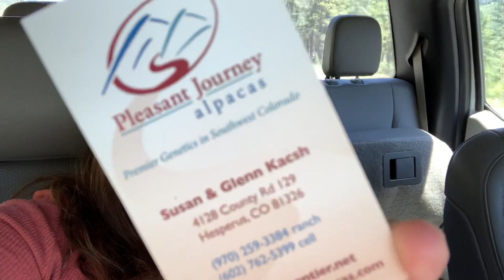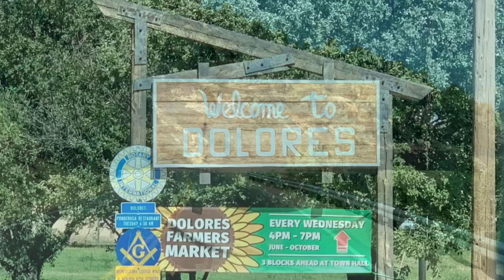Bayfield to Dolores with a couple Harvest host stops along the way!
We drive part of the San Juan Skyway Scenic Rout and visit some Harvest Host along the way including Pleasant Journey Alpacas and Mancos Brewery!